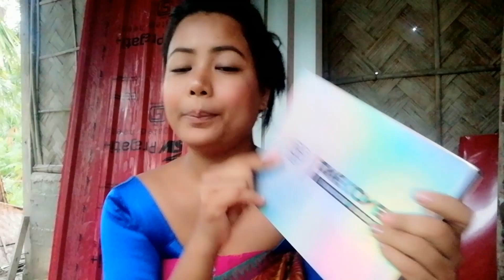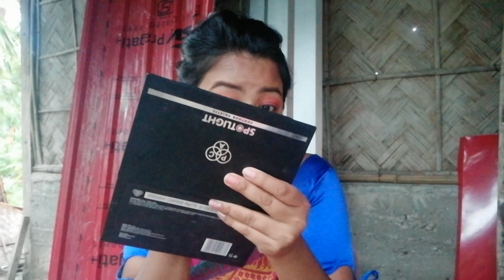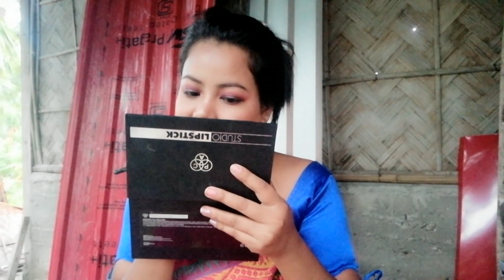Harsing gaoniyaonw makeup kalambai||Dinwisw manwba Fri Fri okajwng delainw lugwidwng